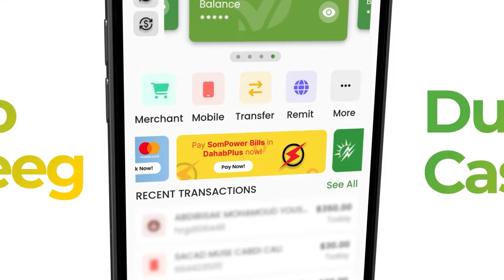Dareenka Ardayda Jaamacadda Eelo